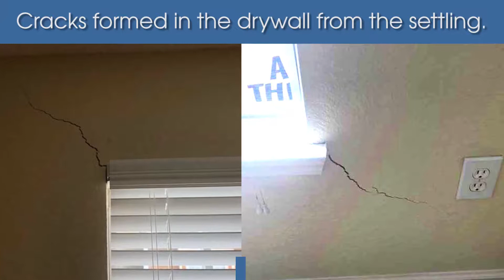Foundation Piering in Port Royal, SC Apartment Complex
This is a video from earlier in our operations when we were known as Lowcountry Basement Systems. Even back then, we were operating to the highest standards! Our company rebranded to become what we are known to many as today, Lowcountry Foundation Repair.

This apartment complex in Port Royal was sinking into the ground. Signs of foundation problems could be seen in all units, with cracks in the drywall, especially around windows and doors.
Lowcountry Basement Systems fixed the problem with our foundation piering system.
This method consists in driving reinforced, structural-grade steel piles into the ground past the problem soils and down to a strata of bedrock that can support the weight of the structure. Then, using a system of braces, secure and lift the structure back into its original position.